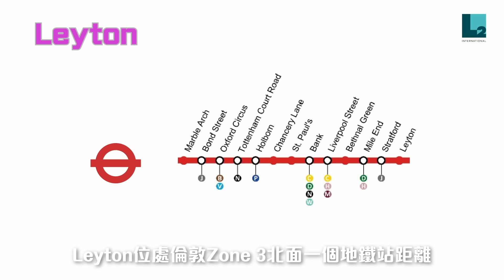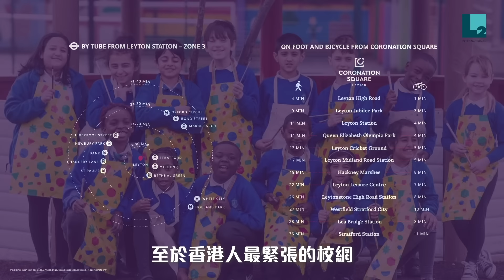【全城獨家 首度亮相】L2展銷會 東倫敦Leyton Zone 3活力新社區 Coronation Square一流交通網絡 性價比高 首期只需1.9萬英鎊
【全城獨家 首度亮相】L2展銷會 東倫敦Leyton Zone 3活力新社區 Coronation Square
一流交通網絡 性價比高 首期只需1.9萬英鎊

Coronation Square是位於Leyton（萊頓）中心區的新落成項目，貼近住宅新貴Stratford區。Leyton區内擁有咖啡館、休閒酒吧，貼合現代城市人的生活態度。Leyton曾獲《泰晤士報》評為「2019年倫敦最酷的住宅區」，是倫敦最具活力的新興社區。與Stratford一站之隔的Leyton，成為年輕專業人士擴大生活空間的好選擇。

同時，由於Leyton交通方便，20分鐘可到Liverpool Street Tube Station，往返多家倫敦著名大學和倫敦核心商業區 ，因而吸引了不少留學生以及移居家庭，令其租務市場相當活躍。

【校網涵蓋OFSTED Outstanding評級學校】
Riverley Primary School
St Joseph’s Catholic J. School
Newport Primary School
Walthamstow School for Girls
Clapton Girl’s Academy

想了解更多資訊，可預約出席《東倫敦Leyton ‧ Coronation Square L2展銷會》，當天有免費諮詢，更可享獨家優惠！

展銷會更邀請投資理財頻道媒體創作人、《Sam Sam Channel》主持 Sammi Ho出席，現身分享英國物業投資經驗，以及注意事項，想興趣參加「Sam Sam 英國物業投資」嘅朋友，記住2點準時出席啦！

日期：3月25及26日（周六及日）
時間：11:00-18:00
地點：香港銅鑼灣告士打道310號柏寧酒店26樓藝軒Canvas 5

©️ 2022 London IPM Ltd trading as L2 International. Registration number 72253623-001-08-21-A. We obtained the information above from sources we believe to be reliable. However, although we have taken all reasonable steps to verify the accuracy of the information, we make no guarantee, warranty or representation about its accuracy or completeness. It is submitted subject to the possibility of errors, omissions, changes of price, rental or other conditions, prior sale, lease or financing, or withdrawal without our knowledge or notice. We include projections, opinions, assumptions or estimates for example only, and they may not represent current or future performance of the Property. You and your tax and legal advisors should conduct independent investigations of the Property and the transaction. The Property is marketed by such person(s) who provides the estate agency work exclusively in relation to properties outside Hong Kong and such person(s) are not licensed to deal with any property situated in Hong Kong. Computer generated images are indicative only and subject to change. *Price and details are correct at the time of going to issue. ^Travel times are approximate and taken from tfl.gov.uk